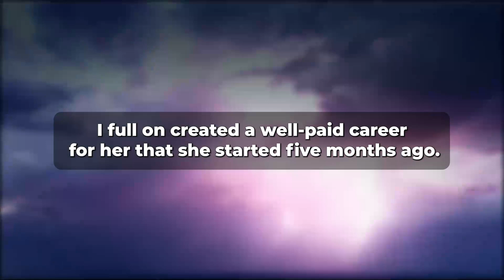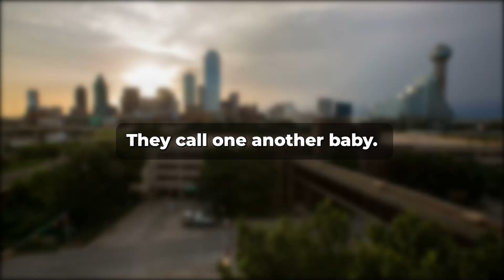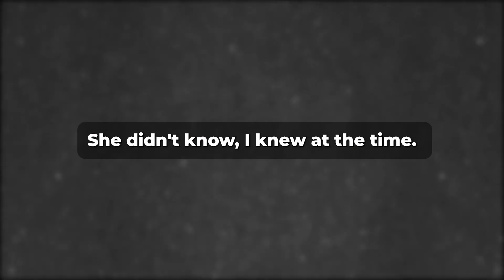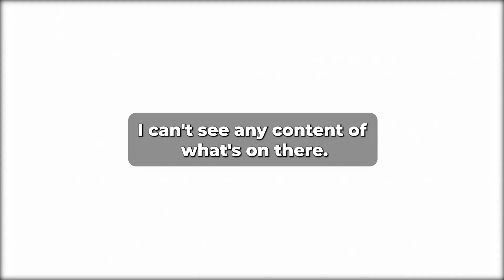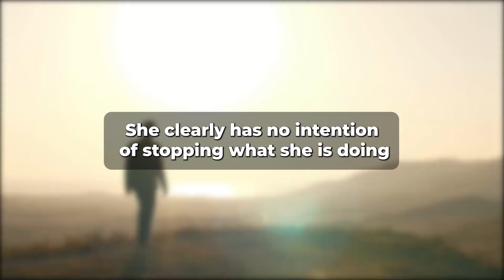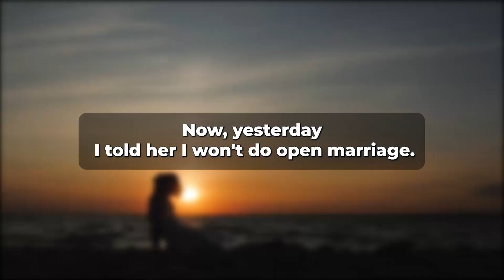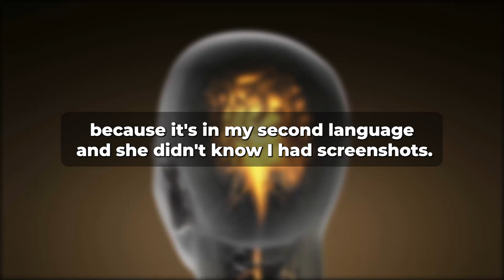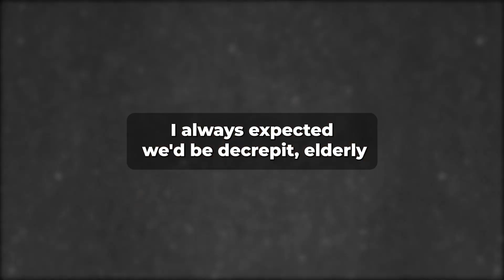I caught my wife cheating and she suggested we open our marriage, (Reddit Cheating)